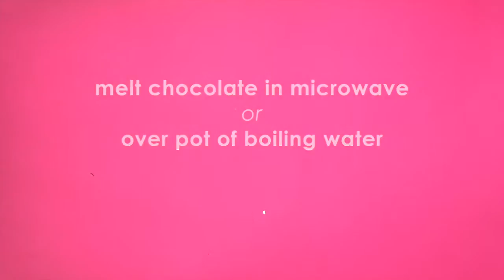Chocolate Dipped Chewy Granola Bars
These wholesome honey-sweetened cranberry granola bars are done in 30 minutes and don't have to be baked! Packed with whole grains and topped with dark chocolate, these are perfect for an on-the-go breakfast or snack.